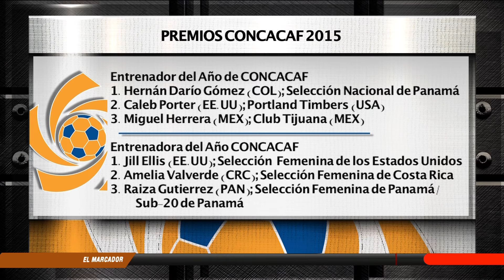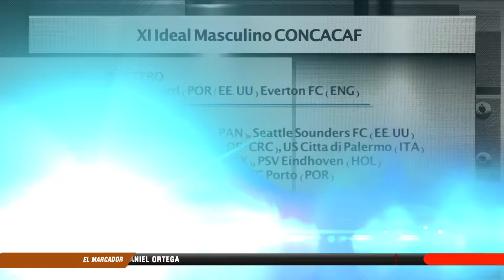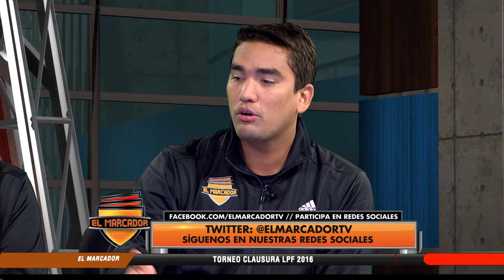EL MARCADOR - DOMINGO 24 DE ENERO DE 2016 - BLOQUE I